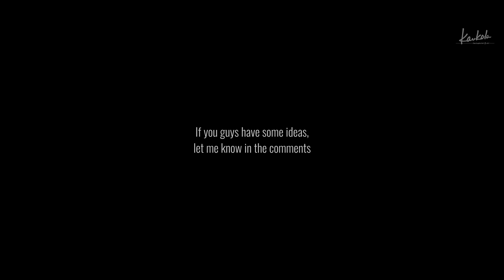Garmin Dash Cam 57 low light road test.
This video is not only a test, how Garmin Dash Cam 57 can handle a low light situations. This video is also 160km road trip in beautiful Switzerland, between the Alps and through Gotthard tunnel, starting from Ticino all the way to Luzern area.
Video footage is recorded in 1440p/30fps resolution and downsized to 1080p. Audio is original from the camera. Video is 2x speed.
I moved GPS information in the middle of the screen, originally it's in lower left corner.
Would it make a big difference in quality, to record straight in 1080p and 60fps settings, I don't think so, but I will try it someday.
On the screen, you can see time, date and GPS data, like location and real speed. To make this journey a bit more interesting, I add some extras, like real time speed limits and names of the multiple tunnels, which I drove through.
I blurred all visible license plate numbers, because of the privacy reasons.